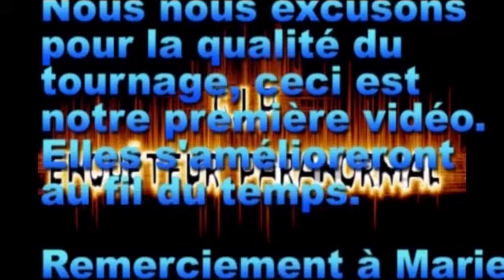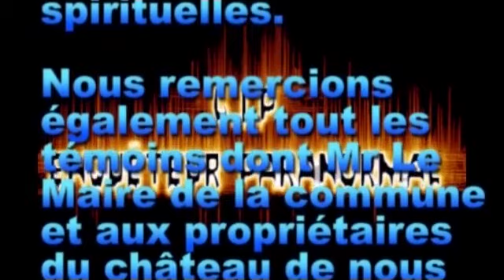[ENQUETE PARANORMALE] LE CHATEAU DES NOYERS.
Le G.I.P vous amène sur l'histoire de plusieurs familles qui se sont succédées sur les terres du château des Noyers. Incendié en 1984, ce château qui a vécu tant d'époques, de guerres, de tragédies, de massacres, renfermerait alors une dame blanche. Un spectre qui se promènerait sur les allées et l'intérieur du domaine. Les évènements terrifiants qui s'y sont déroulés et qui s'y déroulent toujours aujourd'hui, l'eurent qualifié de château le plus hanté de France !

♦ Si nos investigations et nos recherches vous plaisent, et que vous voulez nous aider à réaliser une chaîne de qualité et à nous soutenir vous pouvez faire un don.